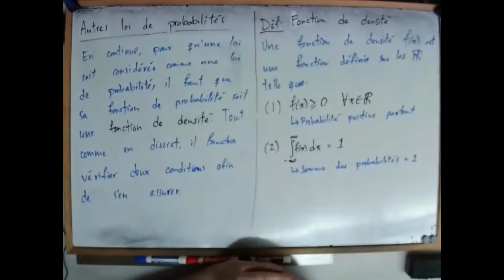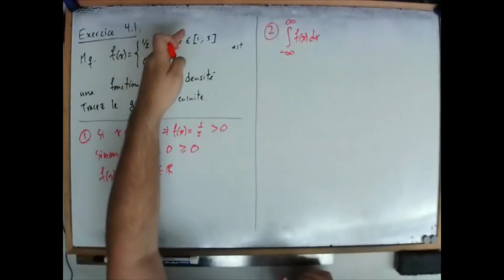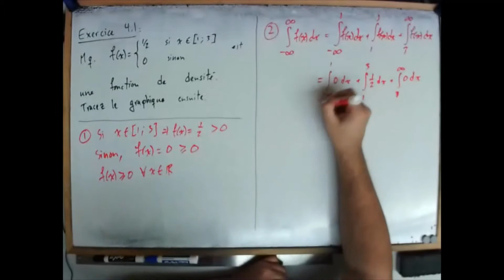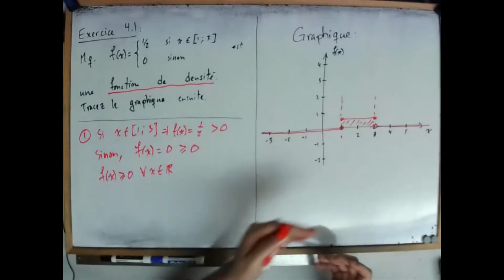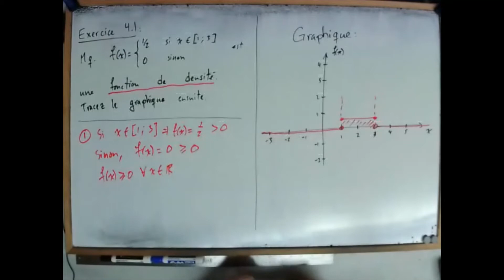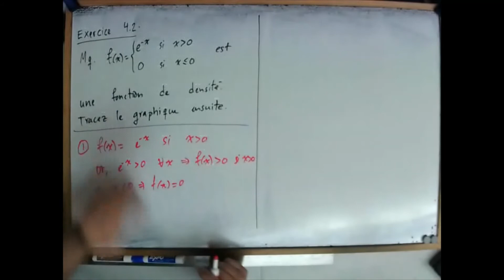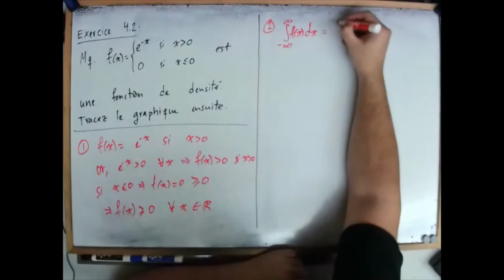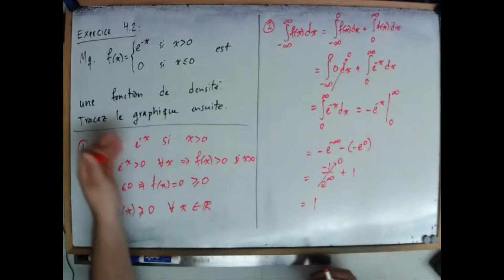CMQ Chapitre 3 - Supplément - Autres lois de probabilité (partie 1 : Uniforme et exponentielle)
Lectures associées : p. 12 et 13 des notions théoriques supplémentaires